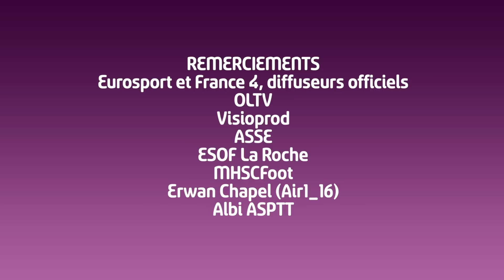Top Buts de la 2ème journée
Retrouvez les 3 plus beaux buts de cette 2ème journée où Manon Rouzies (Albi), Marlyse Ngo Ndoumbouk (VGA Saint-Maur) et Elodie Thomis (OL) se sont illustrées.